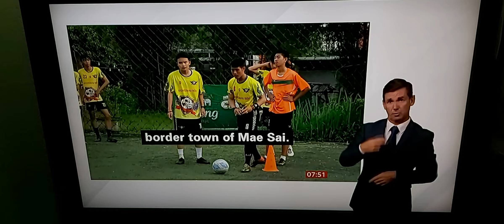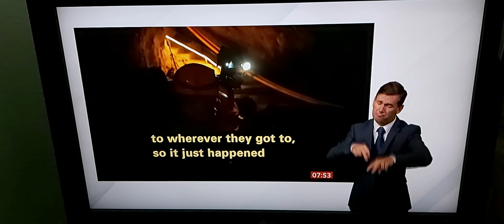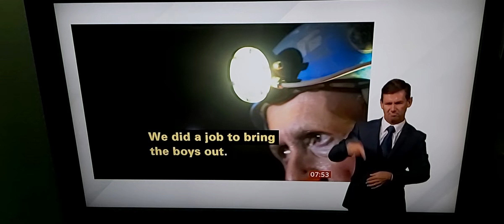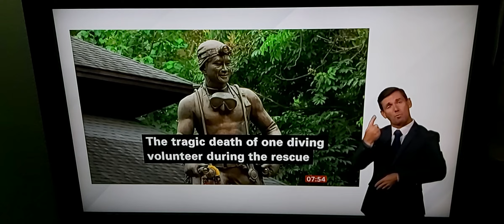Story of 12 young Thai boys&coach trapped for 9 days deep inside flooded cave, taken up by Hollywood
BBC Breakfast News at 7.00am with BSL interpreter on BBC News Channel on Monday 25th July 2022.

BBC Breakfast News Presenters Jon Kay and Susan Nugent.

BBC South East Asia Correspondent Jonathan Head reports.

Vern Usworth, British Caver who rescued 12 boys and coach out of Tham Luang Cave in Thailand in 2018.

Chanin 'Titan' Vibrulrungurang who was 11 years old, rescued football player.